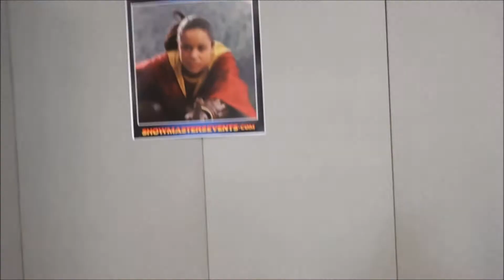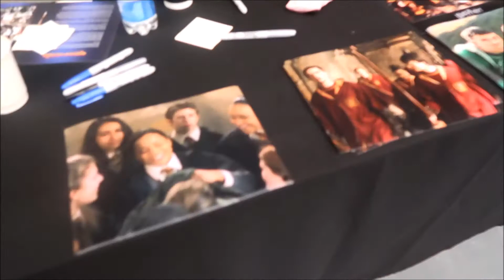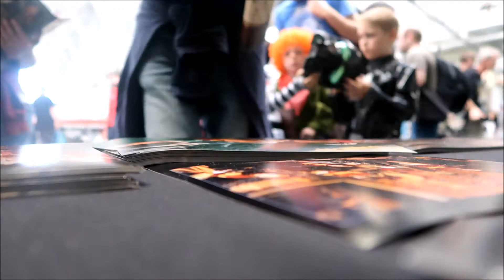WHY YOU SHOULD CHASE YOUR DREAMS | How To Be An Actor | Harry Potter Love At Comic Con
From Co-orperate videos, to Harry Potter, to Dan TDM and getting the most out of my acting career, or not. Heres a lilttle chat on why you shouldn't give up, when to, and why it might work for you.